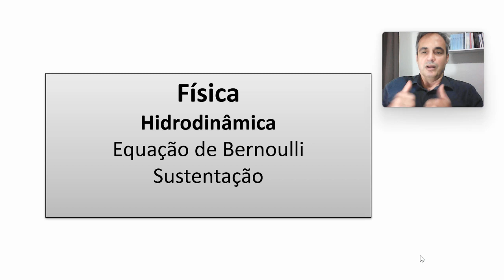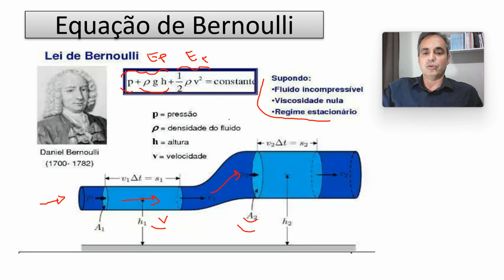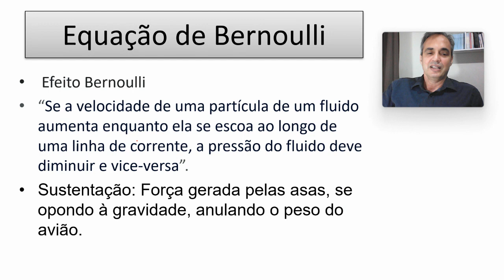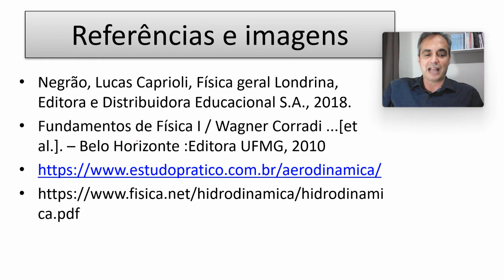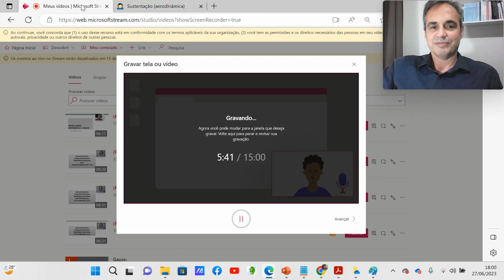Física: Hidrodinâmica Equação de Bernoulli -Sustentação (VASCAK)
Física: Hidrodinâmica Equação de Bernoulli -Sustentação

Lab. VASCAK